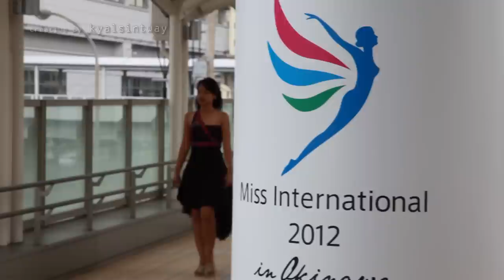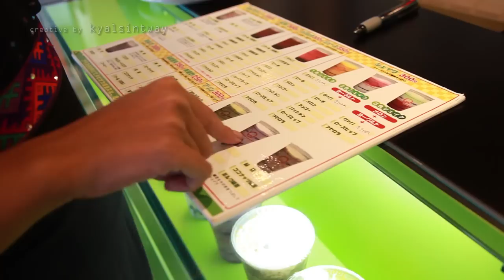Nang Khin Zay Yar movie part II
Directed by Si Thu Tun